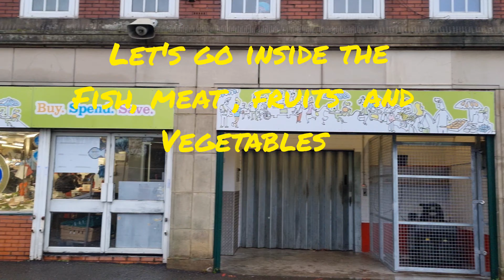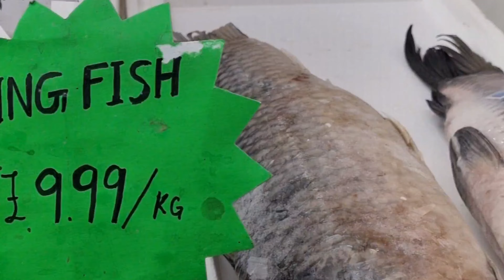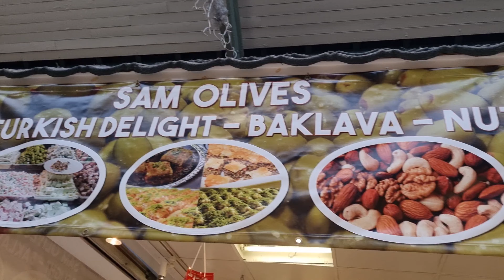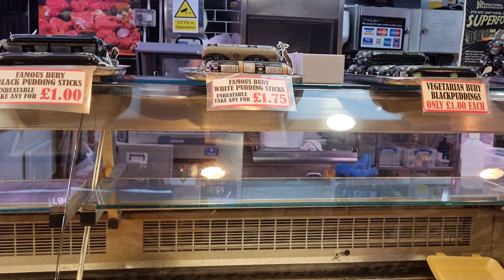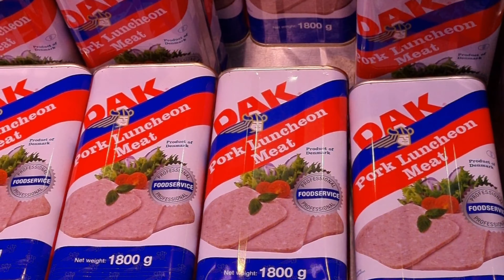BOLTON MARKET -award winning North West Retail Market - MANCHESTER#BoltonMarket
Bolton's mai  Market is located on ASHBOURNE STREET, right in the heart of the town centre..
the Market has a growing reputation as the premier
food Market
it's  slso ..award winning North West Retail Market
serving BOLTON and beyond

has a good selection of fruits, vegetables, meat, fish , seafood and other stuff such as cheeses, dell's, bread, and savoury goods
this Market can buy world food, from East to west,
and most owner are very friendly..

eric&carl Pinoy-uk vlogs

thank you very much also..
and support this artist,
the following credit.